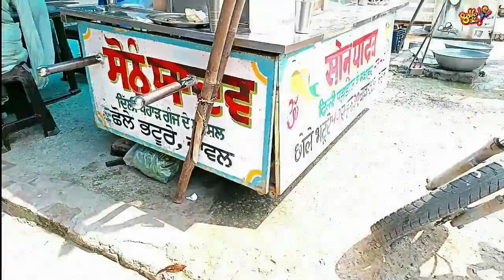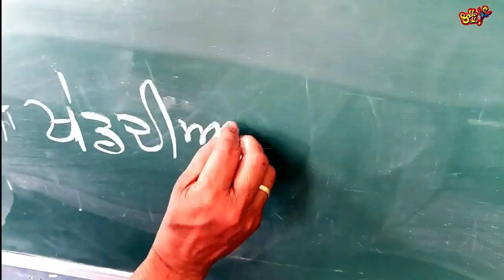UP BIHAR ਦੇ ਪ੍ਰਵਾਸੀਆਂ ਦਾ PUNJAB CONNECTION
UP BIHAR ਦੇ ਪ੍ਰਵਾਸੀਆਂ ਦਾ PUNJAB CONNECTION @balleballefilms UP ਅਤੇ BIHAR ਦੇ ਪ੍ਰਵਾਸੀਆਂ ਨੇ ਆਪਣੇ ਬਲਬੂਤੇ ਉੱਤੇ ਪੰਜਾਬ ਦੇ ਆਰਥਿਕ , ਸਮਾਜਿਕ , ਉਦਯੋਗਿਕ ਅਤੇ ਸੱਭਿਆਚਾਰਕ ਖੇਤਰ ਵਿੱਚ ਅਹਿਮ ਥਾਂ ਬਣਾਈ ਹੈ । ਬੜੇ ਮਿਹਨਤੀ ਅਤੇ ਮੁਸ਼ੱਕਤੀ ਹੁੰਦੇ ਨੇ ਇਹ ਲੋਕ । ਪੰਜਾਬ ਵਿੱਚ ਇਹਨਾਂ ਦਾ ਆਗਮਨ 1960 ਦੀ ਹਰੀ ਕ੍ਰਾਂਤੀ ਵੇਲੇ ਹੋਣਾ ਸ਼ੁਰੂ ਹੋਇਆ ਸੀ। ਅੱਜ ਇਹ ਹਰ ਖੇਤਰ ਵਿੱਚ ਆਪਣੀ ਪਕੜ ਬਣਾ ਚੁੱਕੇ ਹਨ । ਦੂਸਰੇ ਪਾਸੇ ਪੰਜਾਬੀਆਂ ਦਾ ਵਿਦੇਸ਼ਾਂ ਦੀ ਧਰਤੀ ਤੇ ਜਾ ਵੱਸਣਾ ਬੜੇ ਵੱਡੇ ਸਵਾਲ ਖੜ੍ਹੇ ਕਰ ਰਿਹਾ ਹੈ ਕਿ ਪੰਜਾਬ ਦੇ ਵਾਰਿਸ ਕੌਣ ਹੋਣਗੇ ਹੁਣ । punjabitrekker contourploughing @punjabilokchannelofficial @JaanMahalvideo @harbhejsidhu1072 @Punjabilehar6